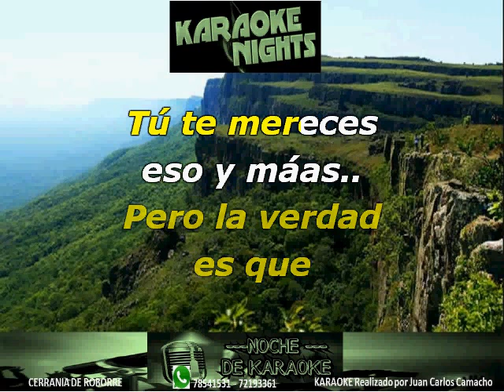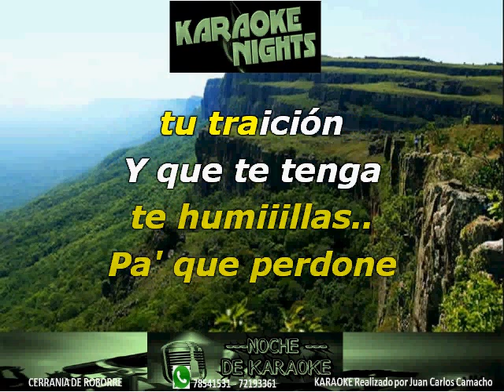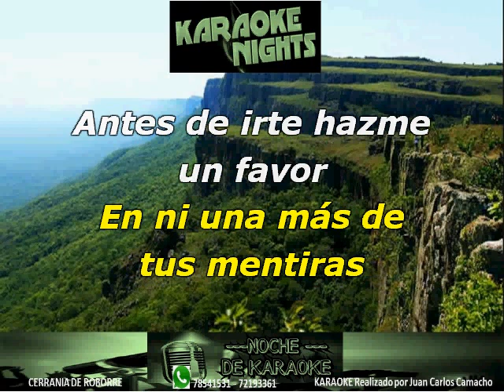ME GUSTA VERTE ARREPENTIDA - ALAN RAMIREZ KARAOKE (Cover)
KARAOKE DE ALAN RAMIRES ME GUSTA VERTE ARREPENTIDA